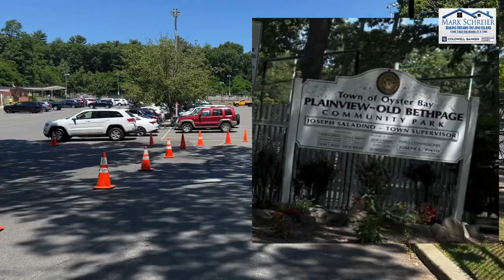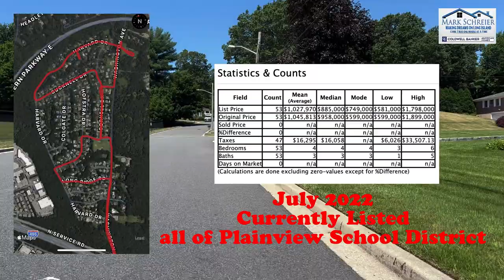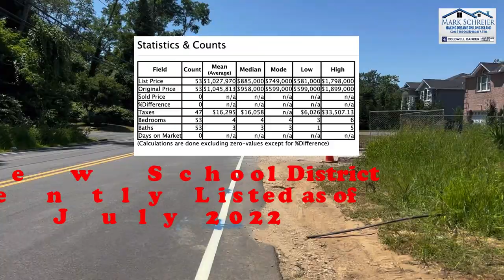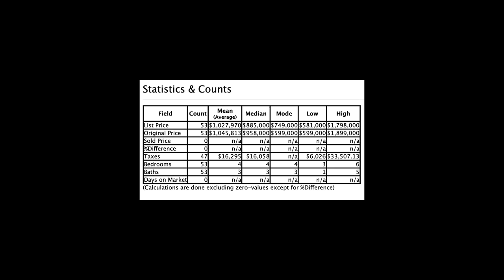Plainview , NY College Streets Tour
Plainview, NY College streets Tour, take a tour of the college streets of Plainview, NY.  The Plainview Community Park, Mattlin Middle School, Washington Ave, Harvard Dr., Cornell Dr. Hofstra Dr., Bucknell Dr., Colgate Dr., and Long Ridge Rd.
00:00 Introduction
00:18 Mattlin Middle School
00:50 Plainview Community Park
02:55 Plainview Listing Data
04:37 College Streets

Click the link below if you have an interest in seeing current property values in Plainview, NY
Find Out What Your Home Might Be Worth In This Rapidly Changing Market

Suggested Videos:
Town Tours:
Bethpage, NY

Coldwell Banker American Homes, Syosset, New York